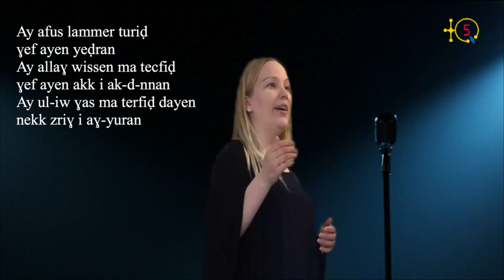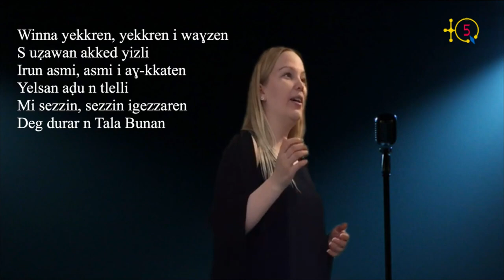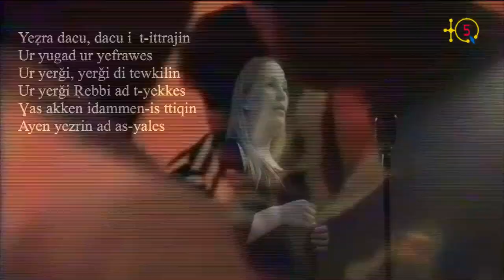STINA rend hommage à L. Matoub avec une excellente composition musicale et un poème de Rezqi Rabia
Tajmilt n STINA i Lwennas Matoub s uẓawan-is d usefru n umedyaz Rezqi Rabia.

STINA rend hommage à Lounes Matoub avec une excellente composition musicale et un poème de Rezqi Rabia.

TQ5 Media